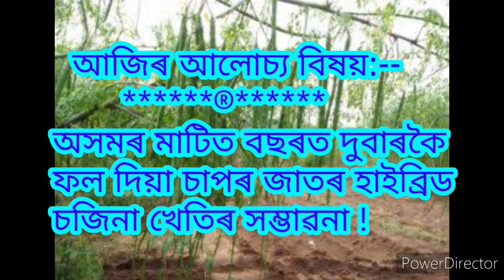হাইব্ৰীড চজিনা খেতি,বাৰমাশী সজিনা খেতি, বছৰত দুবাৰ সজিনা খেতি সম্ভৱনে অসমতDrumsticks/moringa farming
assamese farming,

Drumsticks/moringa farming .
assam farming video.
assamese farming tips.
Available sub title in English .
Easy tips of plantation  chikoo / sapota fruit in home ...assamese farming tips
dragon fruit , Kashmiri apple bar , grafting mango,
 papita /papaya seed grow tips,
 chikoo/sapota fruit etc farming  tips in assamese language,
coconut tree plantations actual tips.
subabul tree farming assamese.
world famous Assam lemons farming with others profitable plants.
kitchen garden tips.
vegetable farming tips.
small flower garden with various types flowers.
tomato farming tips , how can easily solve the very dangerous  tomato Wilt  and blite problem  . .